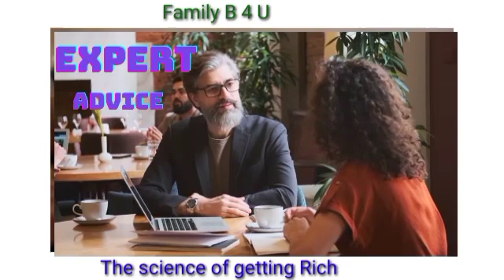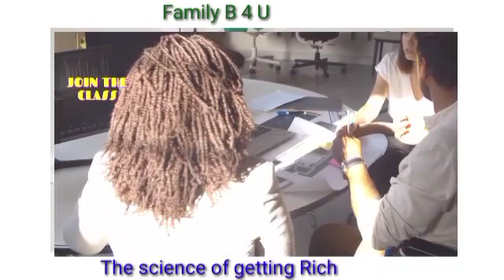Invest time wisely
Video from Family B 4 U